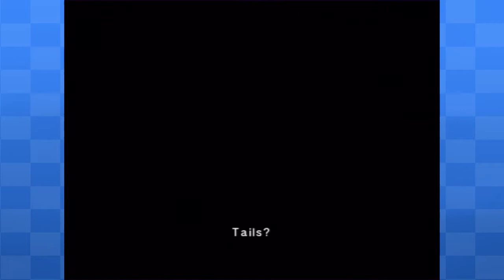Sonic Adventure - Episode 4 (Sonic's Story - Part 4) | Faux and Friends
Oh Chaos! *Whistles* Here boy~

Dark King Shadow : N/A